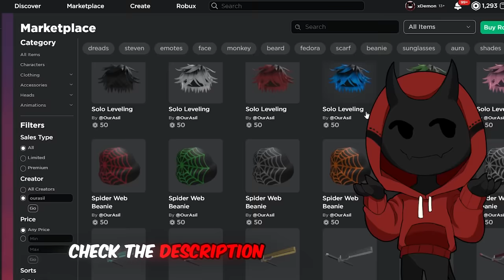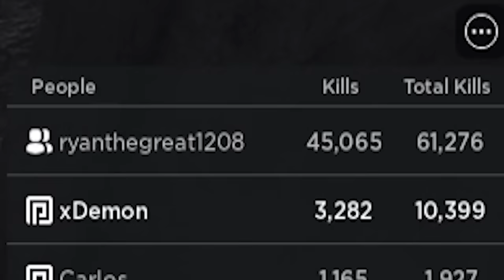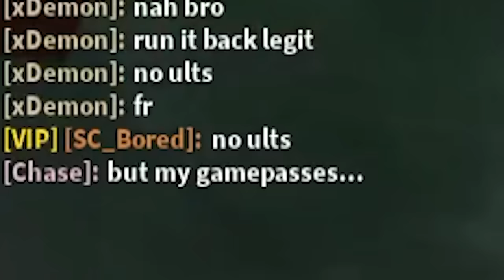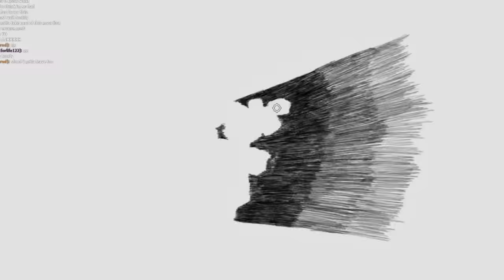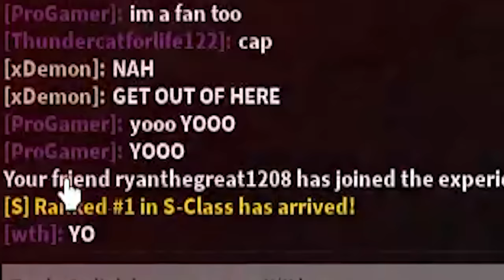He Tried to SCAM my FAN, So I Did THIS... (Roblox The Strongest Battlegrounds)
Today I found a SCAMMER that TRIED TO SCAM MY FAN in Roblox THE STRONGEST BATTLEGROUNDS so I DID THIS...